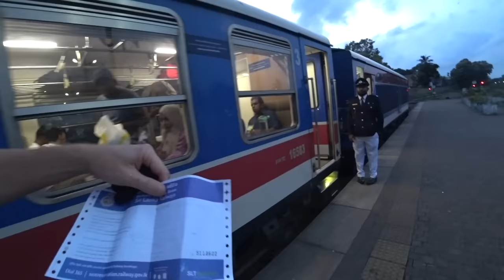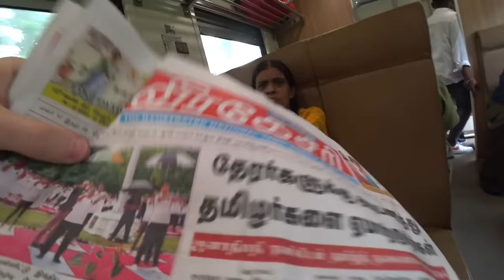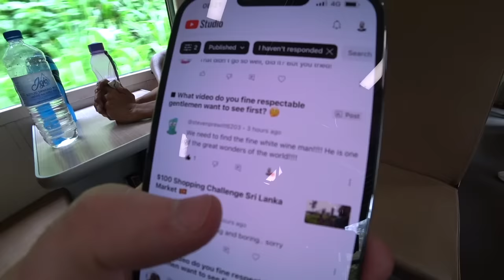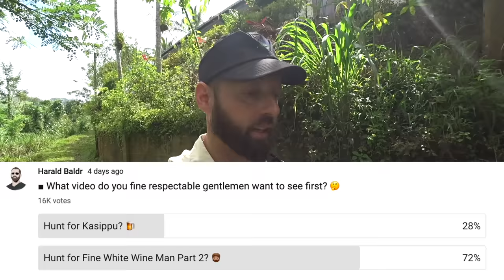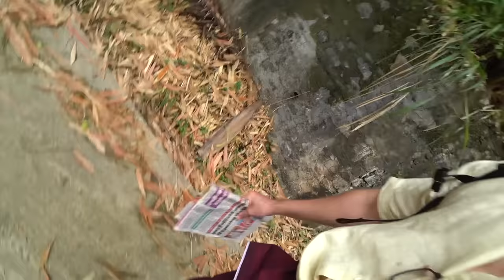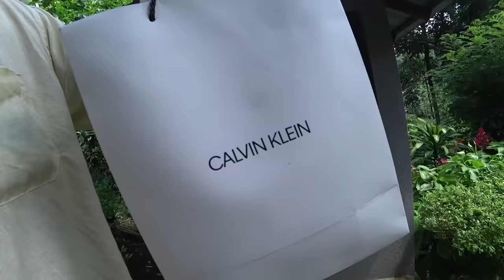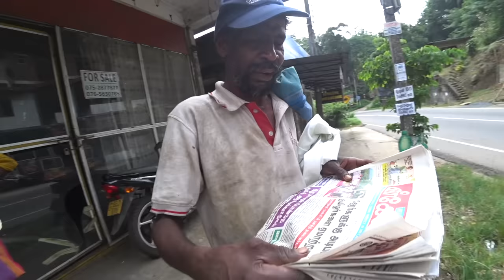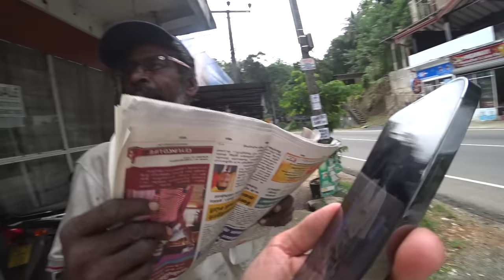The Fine White Wine Man (2023) 🇱🇰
■ SRI LANKA, ALAWATUGHODA: Cruising around Sri Lanka in June 2019 on my way from Kandy to Sigyriya on my derelict rental moped, I stopped in a small town called Alawatughoda because Google Maps said there was a newly opened luxurious hotel in between these two towns. Google Maps was right so I booked it for a night.

What Google Maps failed to mention was the price of a beer in the minibar at the aforementioned luxury hotel... hence why I cruised back into the nearest town after checking in to buy some entertaining beverages at a more affordable price.

That's how I met the Fine White Wine Man... who greeted me and gave me a tour of his local liquor store plus an adjacent restaurant. He has been a legend globally ever since!

Fast forward to March 2023... I was back in Sri Lanka and wanted to meet this mythical character again. As most of you know... that mission failed... but as most of you also now know.

The Northman don't give up THAT easily 😎